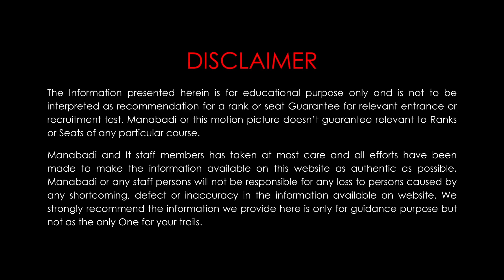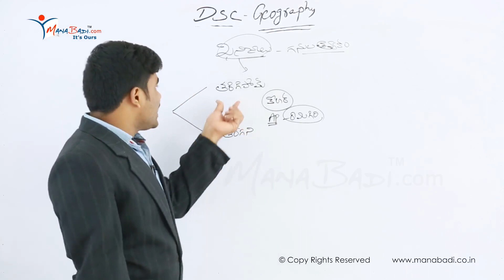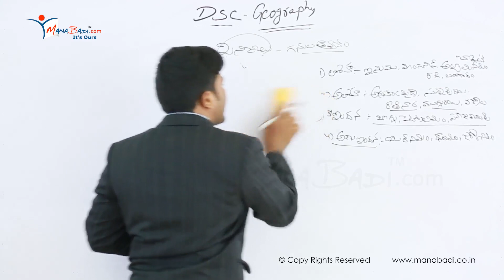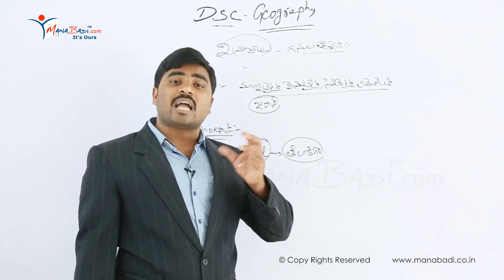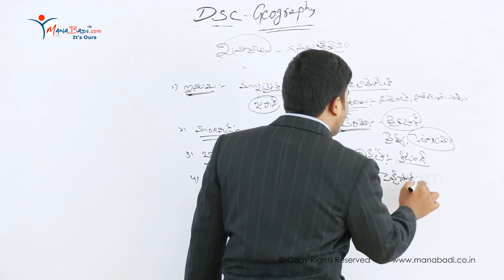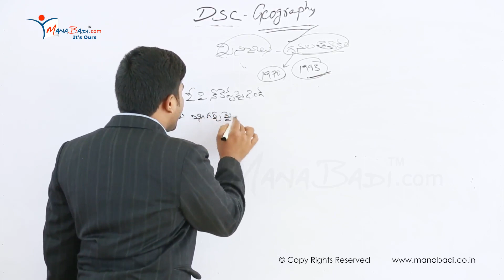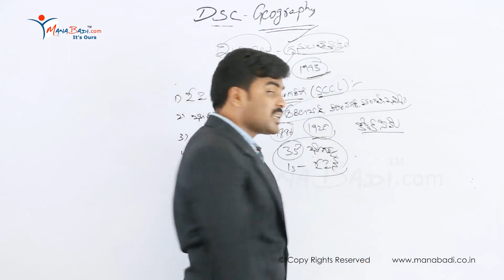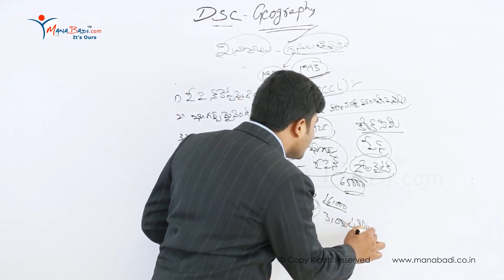TET/DSC SGT Geography ఖనిజాలు గనుల త్రవ్వకం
tet ts,
tet 2023,
ts tet 2023,
tet notification,
tet exam,
tet result,
ts tet 2023 notification,
tet syllabus,
ap tet,
tet hall ticket download,
ctet,
tstet,
sb tet,